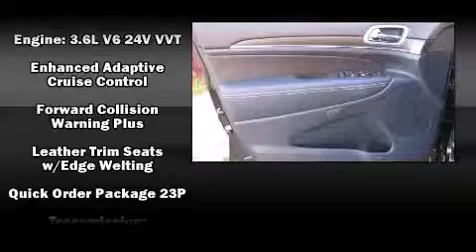2014 Jeep Grand Cherokee Overland in Woburn, MA 01801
Lawless Chrysler Jeep Dodge
196 Lexington St
in Woburn, MA 01801

The 2014 Jeep Grand Cherokee. It features an automatic transmission, 4-wheel drive, and a refined 6 cylinder engine. Jeep prioritized practicality, efficiency, and style by including: automatic dimming door mirrors, power front seats, a power rear cargo door, rain sensing wipers, blind spot sensor, a trailer hitch, and voice activated navigation. Features such as automatic climate control and leather upholstery prove that economical transportation does not need to be sparsely equipped. Rear passengers enjoy the seat heating functionality, keeping them warm during the winter months. With high intensity discharge headlights illuminating your path, you'll always appreciate maximum visibility. For drivers who enjoy the natural environment, a power moon roof allows an infusion of fresh air. Premium sound drives 10 speakers, providing you and your passengers a sensational audio experience. Jeep also prioritized safety and security with features such as: head curtain airbags, front SIDE impact airbags, traction control, brake assist, anti-whiplash front head restraints, ignition disabling, and 4 wheel disc brakes with ABS. Safety and maximum capability are assured via self leveling rear suspension, which maintains optimal driving geometry. Our experienced sales staff is eager to share its knowledge and enthusiasm with you. We'd be happy to answer any questions that you may have. We are here to help you.